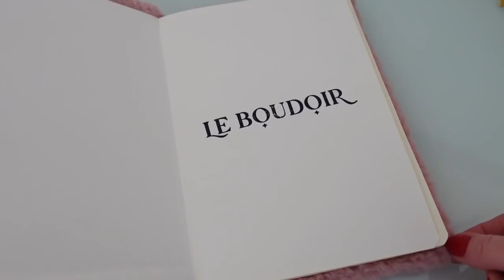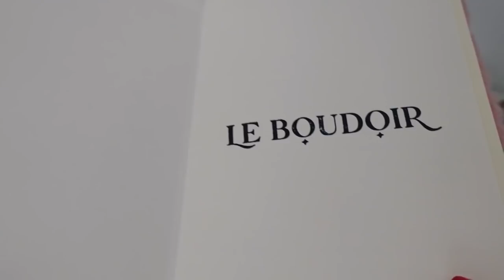BILAN et VACCINATION